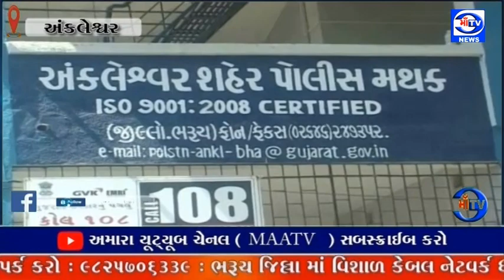માઁ ટીવી 11. 03. 2023 પીરામણ નાકા પાસેથી ચોરીના બે મોબાઇલ સાથે મોબાઈલ ચોર ઝડપાયો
મોબાઈલ ચોર : અંકલેશ્વર ના પીરામણ નાકા પાસેથી ચોરીના બે મોબાઇલ સાથે મોબાઈલ ચોર ઝડપાયો

શહેર એ ડીવીઝન પોલીસે 10 હજાર બે મોબાઈલ જપ્ત કર્યા : અંકલેશ્વર તાલુકા માં મોબાઈલ ચોરી ના વધતા બનાવ વચ્ચે અન્ય મોબાઈલ ચોરી ના ભેદ ઉકેલવા ની શક્યતા